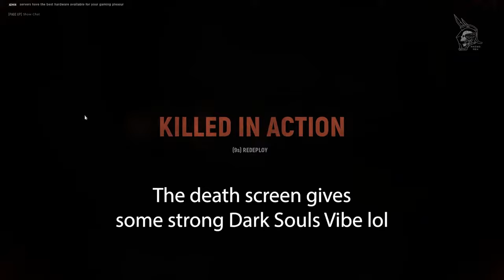Through Mud and Blood at Hill 400 & Utah Beach | Hell Let Loose | RTX 2060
This is a mix of 2 matches I played, the video got a bit long but there is some tasty combat footage in there for you guys to enjoy. We pushed through the German defenses at Utah beach and fought hard inland. Initially I was fighting with my M1A1 Carbine but later on I had to switch to my M1919 Browning machine gun to give suppressing fire for my team to move up on the german positions. We had very few machine gunners in our team, people usually dont choose the machine guns in the US faction. And thus get overwhelmed by the german MG 42 and MG 34. I want to encourage you guys to start playing as Machine Gunners, you are very important for the team.

Specs:

Gigabyte RTX 2060 Windforce OC 6 GB
G-skill Ripjaws V 8 GB x 2
Crucial 500 GB NVME
Antec HCG 750W